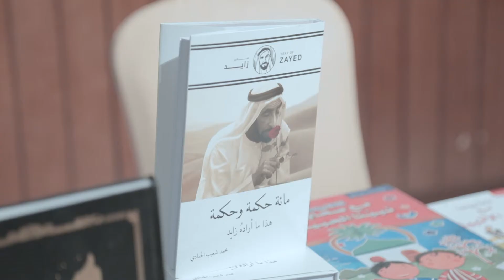Youth Circle Ajman 28 03 2019